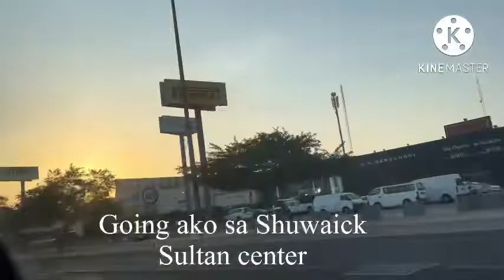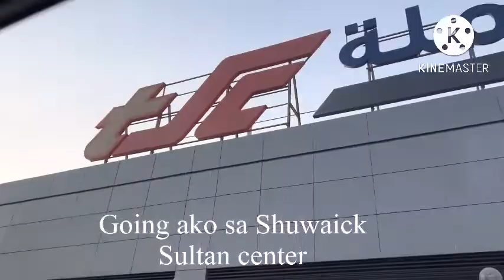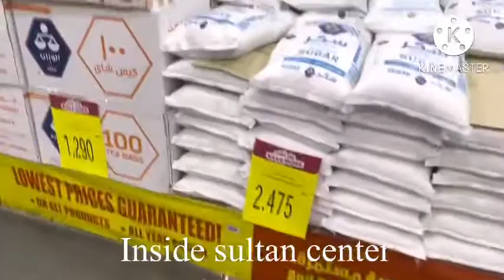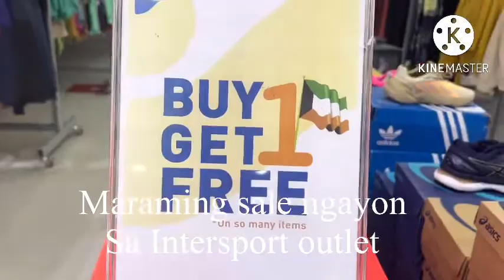Going Shuwaick, sale ngaun Intersport outlet sa May Sultan center Shuwaick